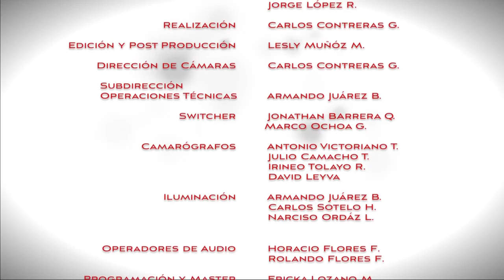Puertas Abiertas... Terrorismo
El terrorismo ​en sus diferentes expresiones como método para presionar a gobiernos y la misma sociedad, sus alcances y los retos que enfrentan las naciones, es el tema que se aborda por los especialistas en "Puertas Abiertas".